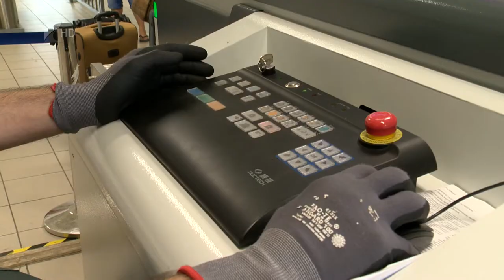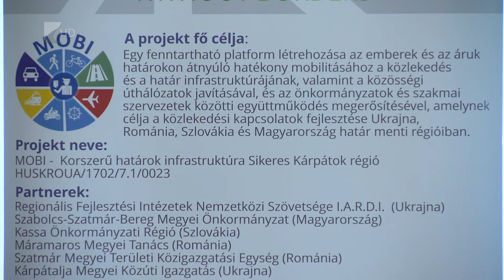MOBI-projekt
Segítene a három határ menti kapcsolattartásban és közlekedésben az az uniós program, amelyben Szabolcs-Szatmár-Bereg megye együttműködik szlovák, ukrán és román partnereivel. A MOBI elnevezésű akcióterv javítaná többek között a vasúti közlekedés feltételeit, és több mint 4 kilométer hosszú kerékpárút épülne Kárpátalján. A programról kétnapos konferenciát tartottak Nyíregyházán.